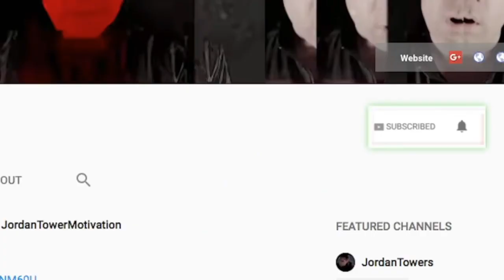Gille Wallo Worth $100M, Jeezy Address DJ Drama BEEF, Kanye VS Howard Stern